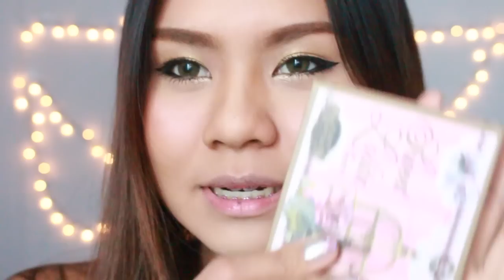แต่งหน้าไปทำงานง่ายๆ ราคาเอื้อมถึง I Amy Kitiya